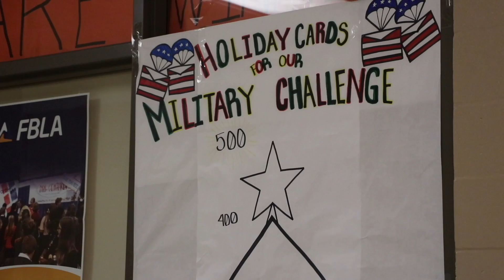GHSTV News 11/07/2022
GHSTV News for the week of Monday, November 11

Peyton - FBLA Holiday Cards
Ethan - GHS Drama Fall Play